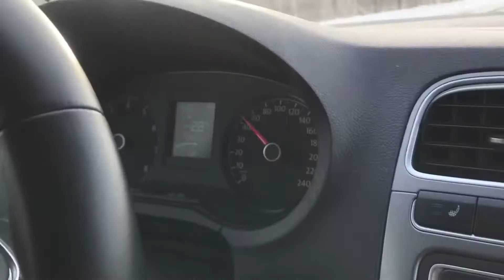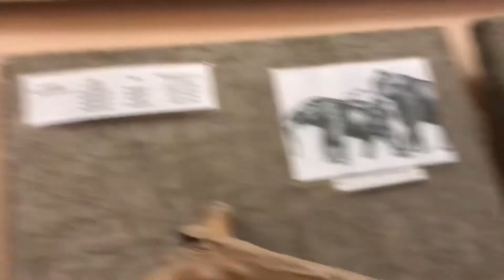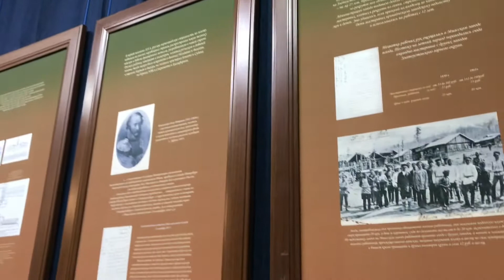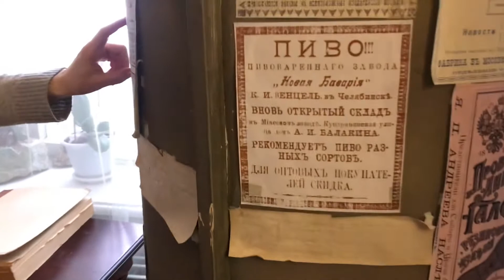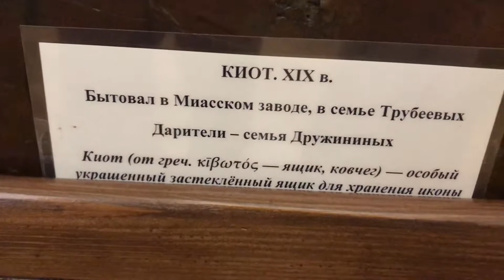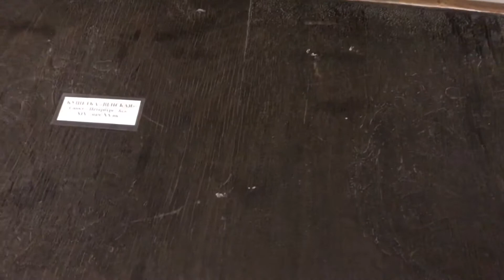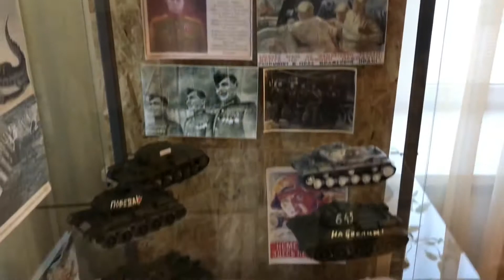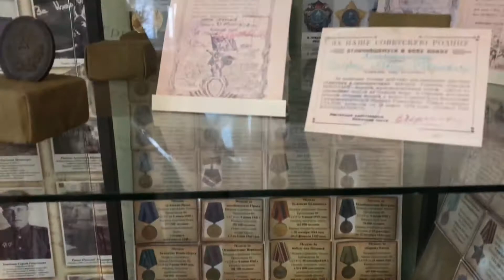Миасский краеведческий музей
Дорогие друзья,всех приветствуем!Место,где вы ещё никогда не были- ждёт вас! Миасский краеведческий музей.Погрузитесь в вековую историю Урала.От древних кандалов до самого огромного слитка золота,найденого когда-либо человеком.От прялки до различных механических часов прошлого века.И много других редкостных экспонатов вы увидите здесь.Приятного просмотра!ильменскийЗаповедник